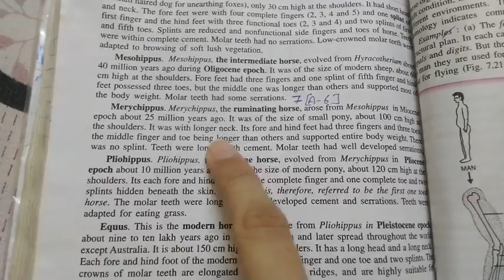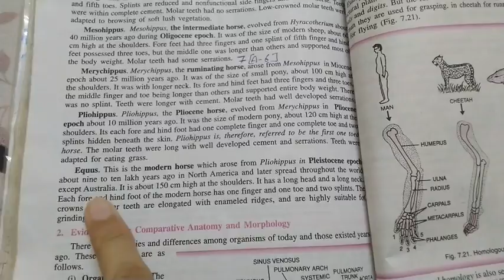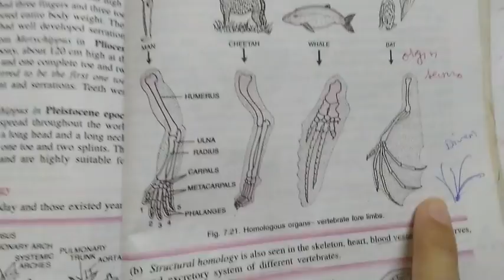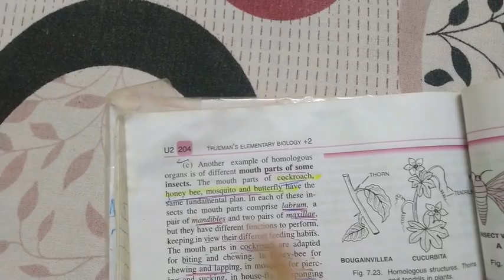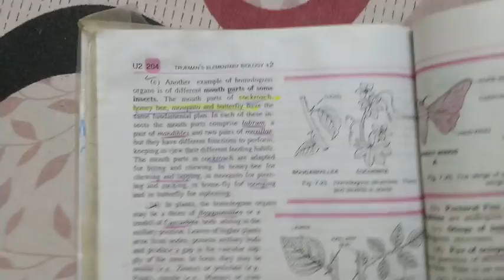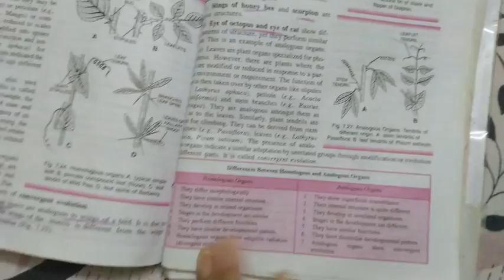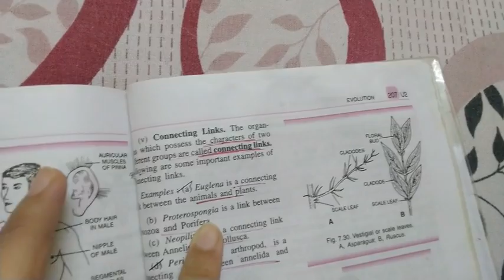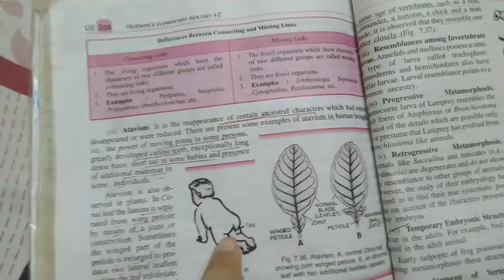12th NEET, AIIMS BIOLOGY,=, EVOLUTION.... PART 7(A-6)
COMPARATIVE ANATOMY & MORPHOLOGY AS BIOLOGICAL EVIDENCE OF EVOLUTION...